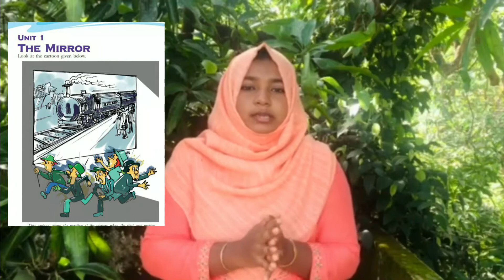5TH ENGLISH UNIT 1 PART 1